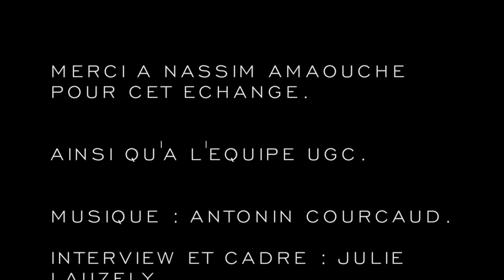Nassim Amaouche - Des Apaches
Interview du réalisateur Nassim Amaouche